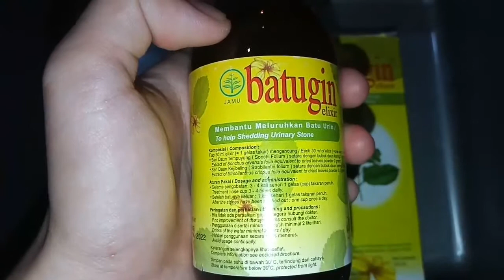Cara Mengobati Saluran Kencing Kucing di Rumah | KittyPedia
FLUTD (Feline Lowery Urinary Tracy Disease) atau lebih dikenal dengan penyakit saluran kencing kucing ini rentan pada kucing jantan yang berusia 4 - 6 tahun. tapi nggak menutup kemungkinan juga kucing betina akan terkena penyakit ini loh...
Bagi temen-temen yang perlu perlengkapan kucing dan makanan kucing bisa banget langsung aja ke ivm petshop di tokopedia,
Nah langsung follow ya . . .

Kalau kalian pengguna shopee, kalian juga bisa kunjungi toko ivm_store di shopee langsung klik link dibawah ya :
Link Toko :

Find me on :
penyakit flutd pada kucing
penyakit flutd kucing
gejala flutd kucing
penyebab penyakit flutd pada kucing
ciri ciri penyakit flutd pada kucing
gejala klinis flutd
penyebab flutd
penyakit saluran kencing pada kucing
penyakit saluran kemih pada kucing
obat penyakit saluran kencing pada kucing
cara mengobati penyakit saluran kencing pada kucing
gejala infeksi saluran kencing pada kucing
kucing kencing berdarah kenapa
kucing kencing darah obat
kucing kencing darah saat hamil
punca kucing kencing berdarah
ubat kucing kencing berdarah
kucing betina kencing berdarah
penyakit kucing kencing berdarah
mengatasi kucing kencing berdarah
kucing kencing bercampur darah
kencing kucing betina berdarah
kucing kencing campur darah
cara menyembuhkan kucing kencing berdarah
cara mengatasi kucing kencing berdarah
kucing kencing berdarah dan muntah
faktor kucing kencing berdarah
gejala kucing kencing berdarah
obat herbal kucing kencing berdarah
obat herbal untuk kucing kencing berdarah
jika kucing kencing berdarah
kencing berdarah pada kucing jantan
penyebab kucing jantan kencing berdarah
kenapa kucing betina kencing berdarah
lobak putih untuk kucing kencing berdarah
mengobati kucing kencing berdarah
masalah kucing kencing berdarah
makanan untuk kucing kencing berdarah
obat alami kucing kencing berdarah
obat tradisional kucing kencing berdarah
obat kucing sakit kencing berdarah
penyebab kucing kencing berdarah
petua kucing kencing berdarah
rawatan kucing kencing berdarah
kucing sakit kencing berdarah
tanda kucing kencing berdarah
obat untuk kucing kencing berdarah
antibiotik untuk kucing kencing berdarah
obat tradisional untuk kucing kencing berdarah
obat untuk kucing kencing darah
penyakit kucing kampung
penyakit kucing menular ke manusia
penyakit kucing scabies
penyakit kucing yang mematikan
penyakit kucing muntah kuning
penyakit kucing yang menular pada manusia
penyakit kucing muntah dan tidak mau makan
penyakit kucing flutd
penyakit kucing abses
penyakit kucing anggora
penyakit kucing adalah
penyakit kucing ascites
penyakit kucing air liur meleleh
penyakit kucing apa aja
penyakit kucing akhir tahun
penyakit kucing akibat
penyakit kucing berliur
penyakit kucing bulu rontok
penyakit kucing bersin
penyakit kucing bengkak di leher
penyakit kucing batuk
penyakit kucing badan panas
penyakit kucing berak darah
penyakit kucing bibir hitam
penyakit kucing calici
penyakit kucing cacingan
penyakit kucing cerebellar hypoplasia
penyakit kucing calicivirus
penyakit kucing chlamydia
penyakit kucing cairan
penyakit kucing cerebral
penyakit cakar kucing
penyakit kucing distemper
penyakit kucing dan gejalanya
penyakit kucing di musim hujan
penyakit kucing di telinga
penyakit kucing di leher
penyakit kucing di mata
penyakit kucing dan penyebabnya
penyakit kucing diare
penyakit kucing egc
penyakit kucing ear mite
penyakit ekor kucing
penyakit kucing painful eye
penyakit kucing pada ekor
penyakit di ekor kucing
penyakit kucing dan cara mengobatinya
penyakit kucing dan pengobatannya
penyakit kucing fip
penyakit kucing flu
penyakit kucing fpv
penyakit kucing feline panleukopenia
penyakit kucing feline calicivirus
penyakit kucing fiv
penyakit kucing fungus
penyakit kucing gak mau makan
penyakit kucing gila
penyakit kucing gatal
penyakit kucing gondok
penyakit kucing ga mau makan
penyakit kucing gigi
penyakit ginjal kucing
penyakit gigitan kucing
penyakit kucing hidung berair
penyakit kucing hidung berdarah
penyakit kucing hernia
penyakit kucing himalaya
penyakit kucing hutan
penyakit kucing hairball
penyakit kucing hilang bulu
penyakit kucing hawar
penyakit kucing ileran
penyakit kucing ingusan
penyakit kucing pada ibu hamil